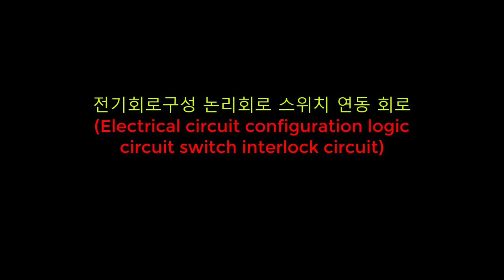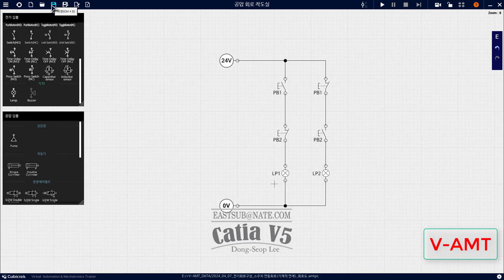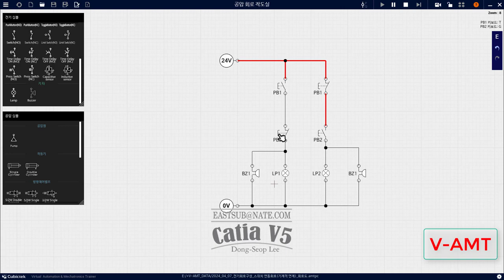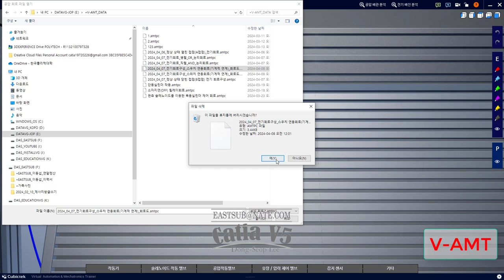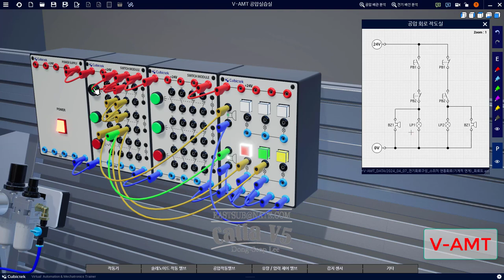[ V-AMT ] logic circuit switch interlock circuit(전기회로 구성 논리회로 스위치 연동회로)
logic circuit switch interlock circuit(전기회로 구성 논리회로 스위치 연동회로)